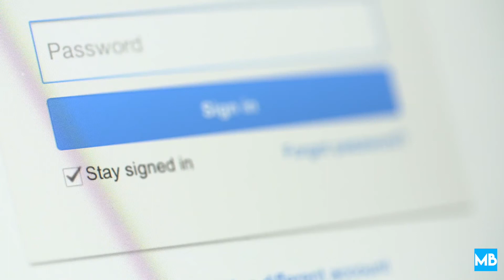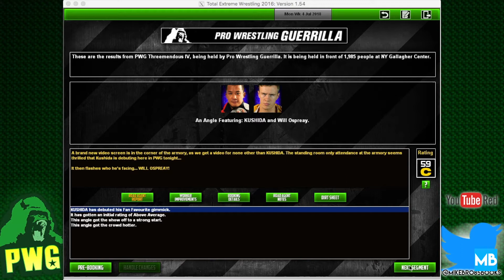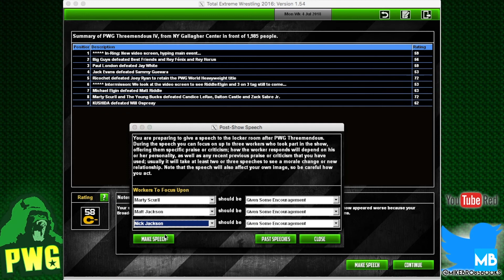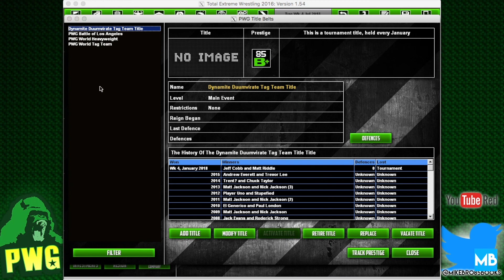TEW 2016 PWG: " The Game " - Episode 7 Threemednous IV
- Just getting this set up as of the other day, so please, shoot me a follow! Going to be transitioning to this account!